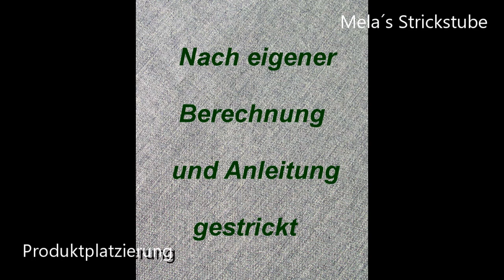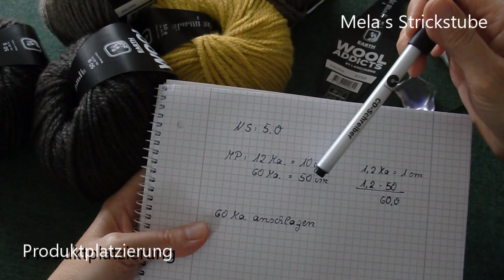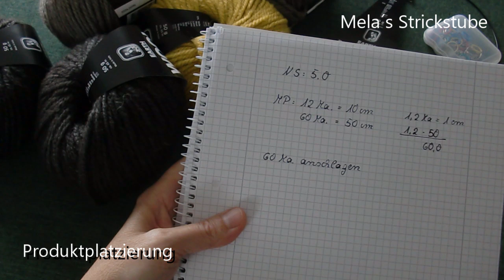Ragmela 37 - Möbius Loop stricken super einfach